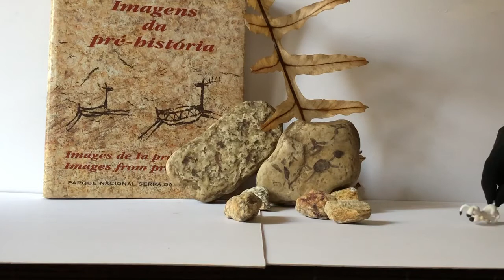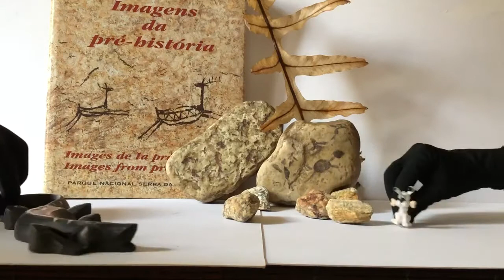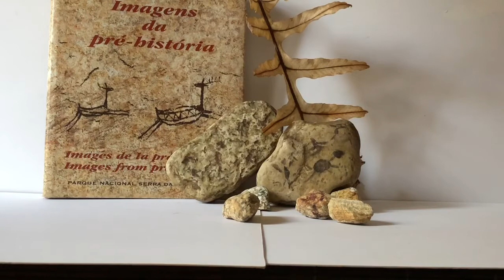Serra da Capivara